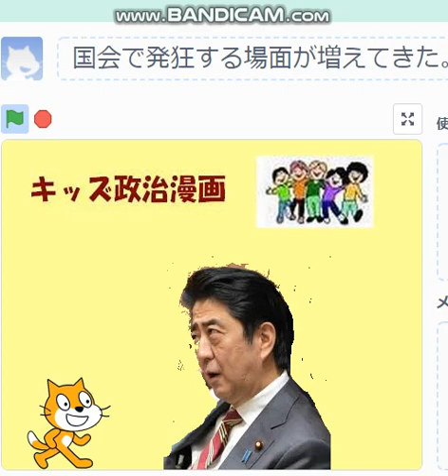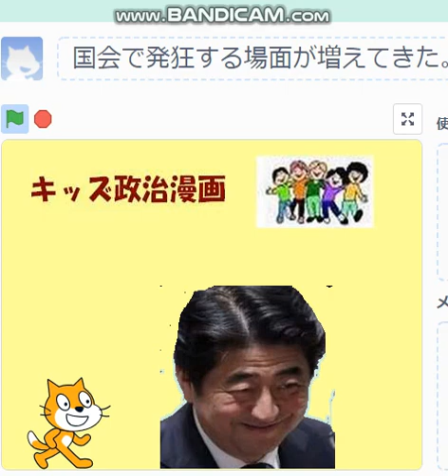【安倍総理が発狂する場面が増えています】 これ以上、国会は無理ですから、交替の方を呼んでください scratch 小学生 政治に立ち上がる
2019年1月、2月の国会で。非常に頻繁に発狂する。